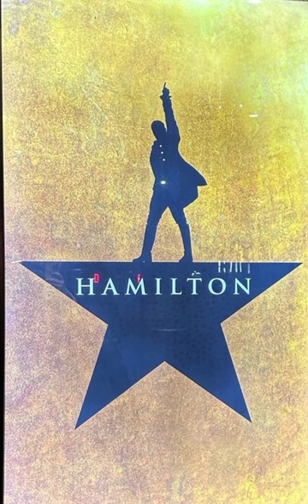Hamilton, say no to this (cover)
As i have managed to lose my log in here is a new channel that i will be uploading to.